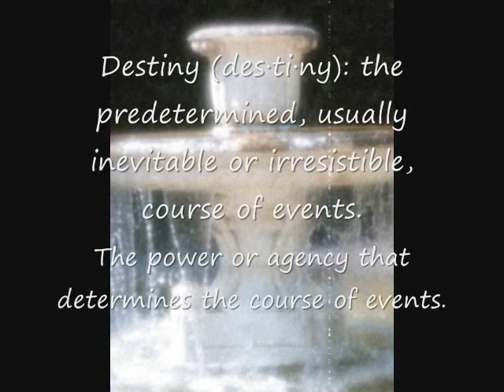Destiny Book Trailer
The Book Trailer for "Divine Series Book 2: Destiny" for mature audiences (18+) or older.